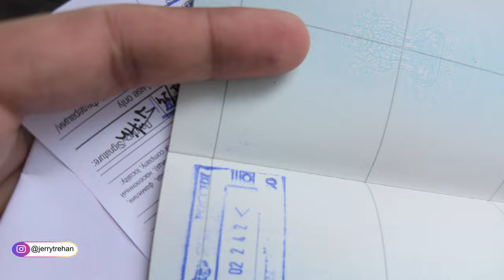Travelling from georgia 🇬🇪to russia 🇷🇺(via border)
Embark on a captivating journey from Tbilisi to Vladikavkaz through picturesque landscapes and vibrant cultures in this immersive travel vlog. Join me aboard a scenic bus ride as we traverse the diverse terrain, uncovering hidden gems, cultural insights, and the unique experiences encountered along the way. From the bustling streets of Tbilisi to the majestic vistas of Vladikavkaz, this video offers viewers a firsthand glimpse into the rich tapestry of the Caucasus region.